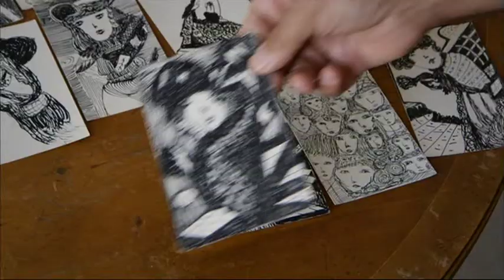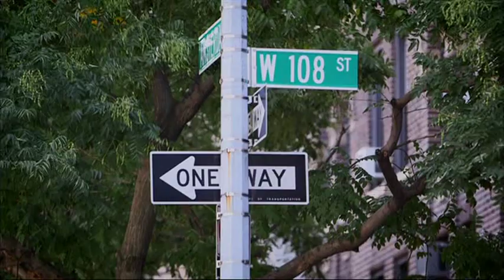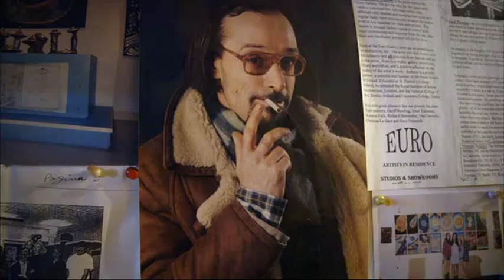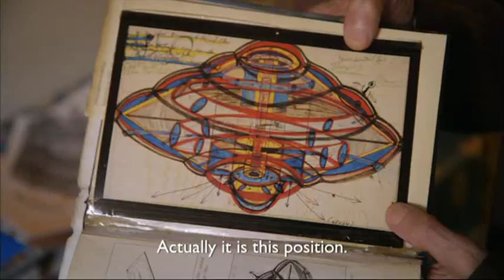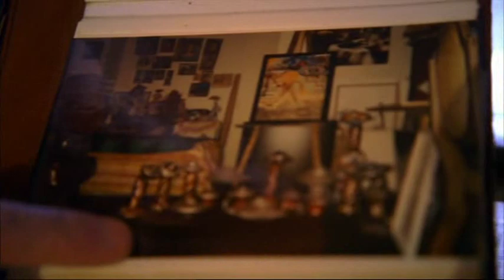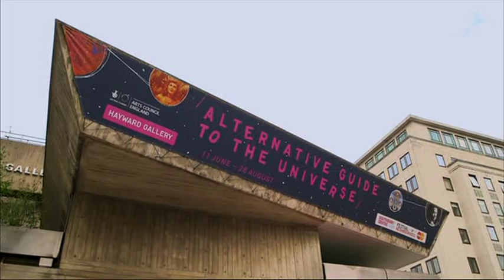3/5 Turning the Art World Inside Out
First broadcast: 19 Nov 2013.
What do a UFO-obsessed Romanian refugee, a schizophrenic Italian war veteran, and an 80-year-old sex-mad Russian woman have in common? Answer: They are all outsider artists. After the huge success of recent shows in Venice, London and Paris, interest in Outsider Art has never been higher. But what exactly is it? How do we define it? And who are its gurus and leading lights? Alan Yentob explores this captivating, compelling and magical alternative art universe. Why in 2013 is Outsider Art finally being feted by the art establishment, and what took it so long? imagine... embarks on a worldwide journey to meet some visionary creators, and their equally obsessive collectors and enthusiasts.